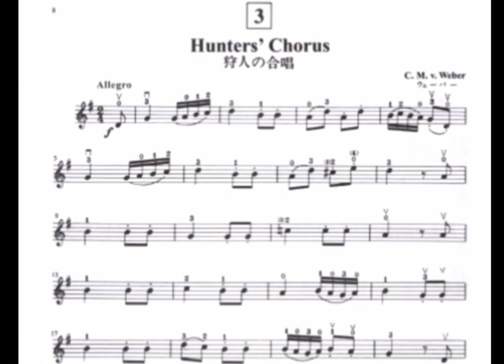Suzuki Volume 2 - No.3 : Hunter’s Chorus